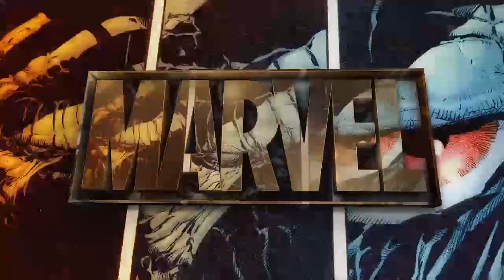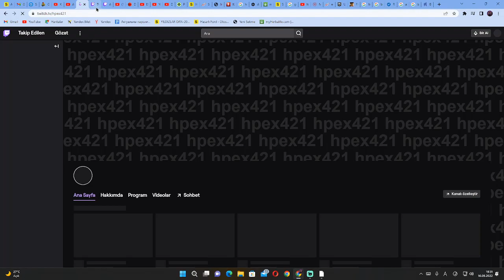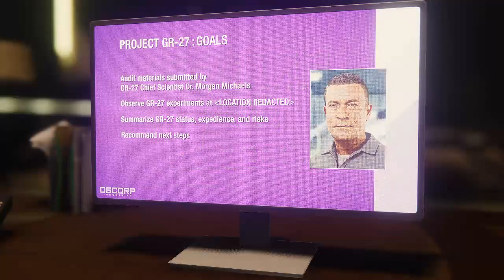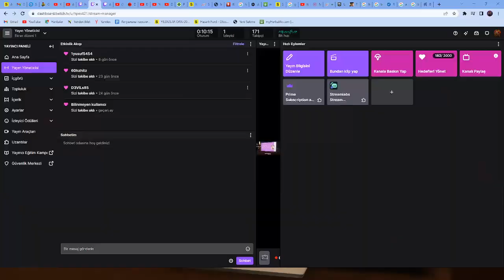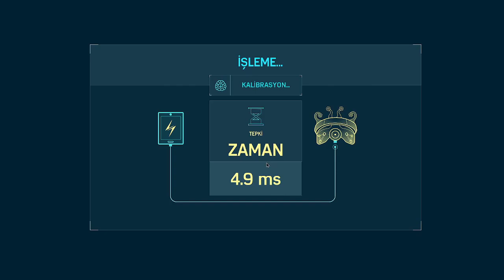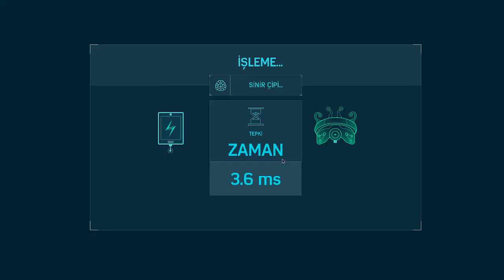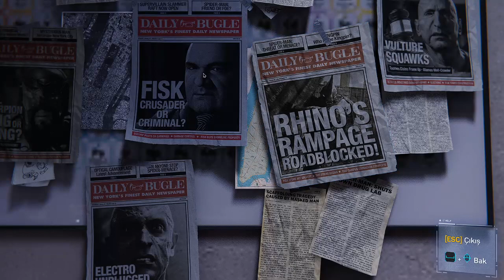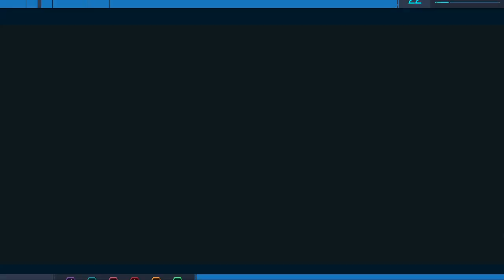Marvel's Spider-Man Remastered miles orumcek adama vurdu